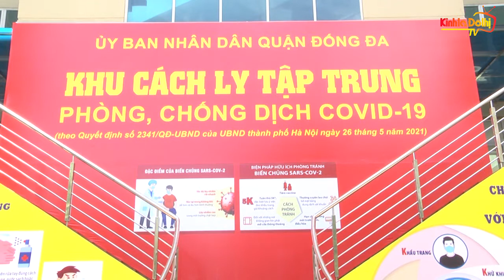Đẩy nhanh tiến độ để đưa khu cách ly tập trung tại Trường Đại học Thuỷ Lợi đi vào hoạt động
Kinhtedothi - Sáng 31/5, lãnh đạo quận Đống Đa đã đi kiểm tra tiến độ thực hiện khu cách ly tập trung phòng, chống dịch bệnh Covid-19 tại Trường Đại học Thủy lợi.